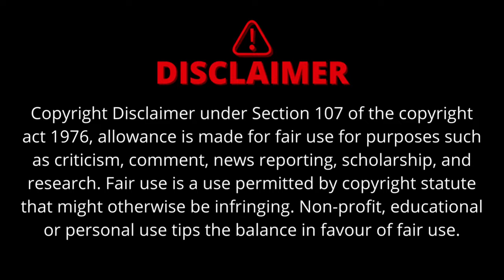शराबी औरत || SHARABI AURAT 😱🤣😱@funseries01